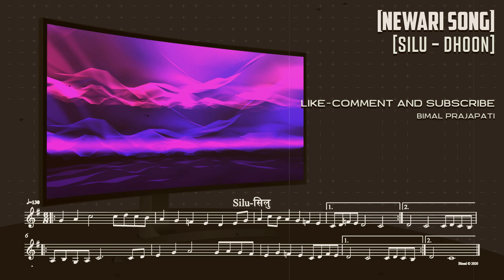SILU Song Dhoon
Try a beat - Newari Song -Silu.

About the Song:
"Silu" (Devanagari: सिलु) is a traditional Nepalese song about a couple from Kathmandu who go on a pilgrimage to Silu and get separated.
The ballad in Nepal Bhasa dates from the early 19th century.
Written by an unnamed composer, Silu is a popular seasonal song in Newar society. It is one of the six seasonal songs and is sung during the rainy season (August).
Silu is what the Newars call Gosaikunda, a holy lake located to the north of Kathmandu. Situated at an elevation of 4,380 m in the Himalaya, it is associated with the Hindu deity Lord Shiva. The lake is also held sacred by Buddhists who associate it with the Bodhisattva Avalokitesvara.-
 "Source-wikipedia"

Effect author credits:
StereoWaveForm - StevenM
FourCornerGradient - Cynex
HUD Prefab - Rado1
TextTrueType - Ville